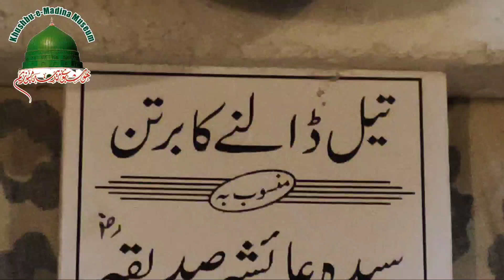Hazrat Syeda Ayesha Siddiqa k istemal ka bartan | tail ka bartan | qadeem bartan | madina museum